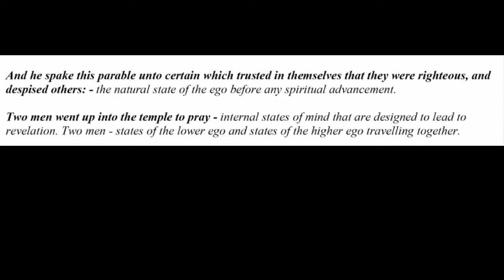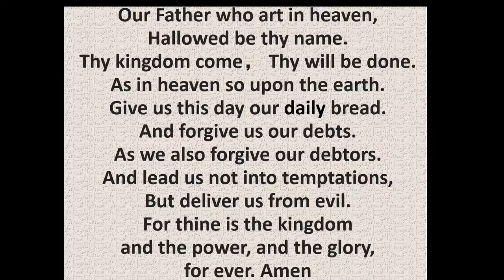Sacred Circle-The Religious Leader & Lowly Citizen